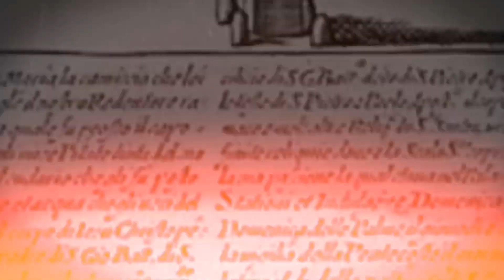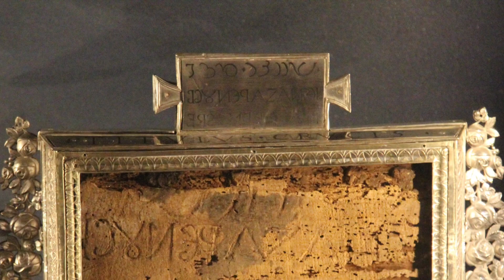Advent in Rome (II): Santa Croce in Gerusalemme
Welcome to Crux Stationalis Today, for the Second Sunday in Advent we go to the Roman Station Church of Santa Croce in Gerusalemme or the Minor Basilica of the Holy Cross 'in Jerusalem'.

This video is a bit particular in comparison to others. I hope you like it nonetheless. And do please enjoy the music of @HarpaDeiMusic . It is fitting to be "in Jerusalem" and to listen to the Ave Maria (Hail Mary) in Hebrew. As I listen, I think of Our Lady at the feet of the Infant Jesus in the manger, the moment we are preparing for at Christmas, and I think of Our Lady experiencing as the Mother of God the Passion of her Son, Jesus Christ.

Please pray for this nascent apostolate of Crux Stationalis. If you enjoy the content, please prayerfully consider supporting this work

Prayers for you as you continue your Advent journey and come closer and closer to the Crib on that Christmas morning where you will be able to lay your whole down at the feet of the Infant Jesus!